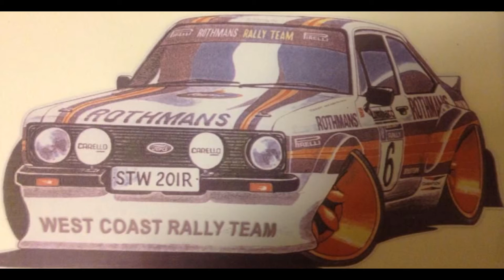BAR 6 14.01.2017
Kauden  ensimmäinen bar 6 kisa kannuksen poleharjun radalla!!